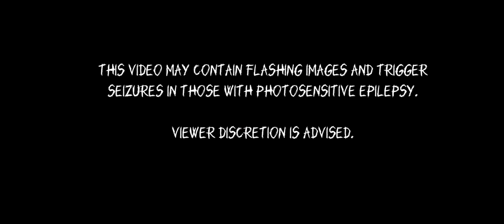the witch Ursula 👻🎃 full scape with out scare me 😁